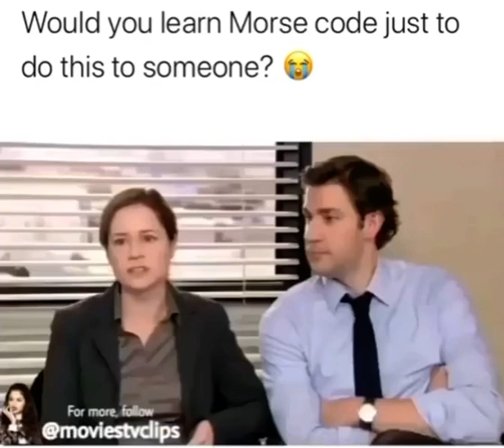the office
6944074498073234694